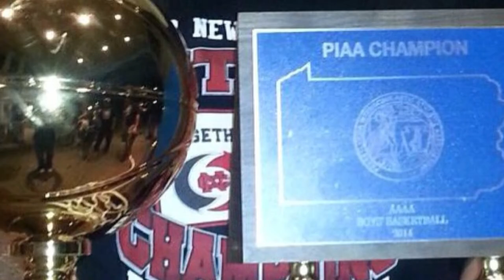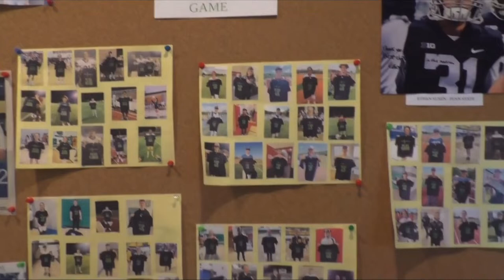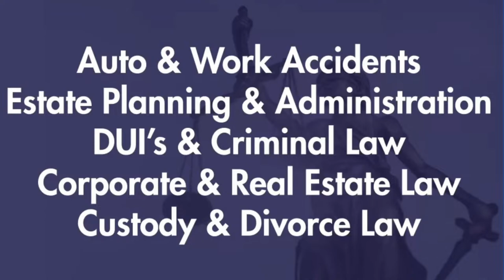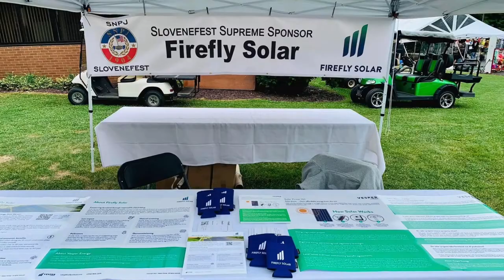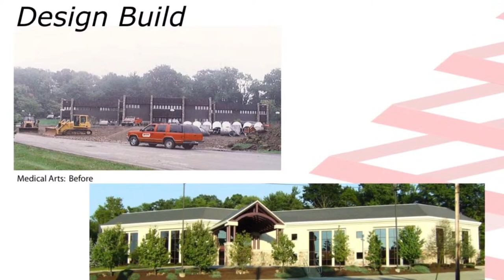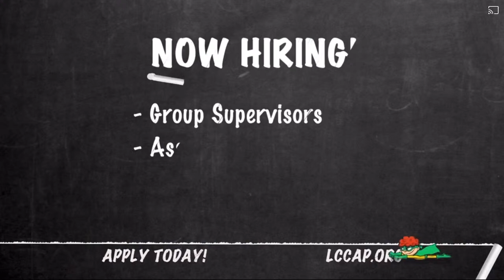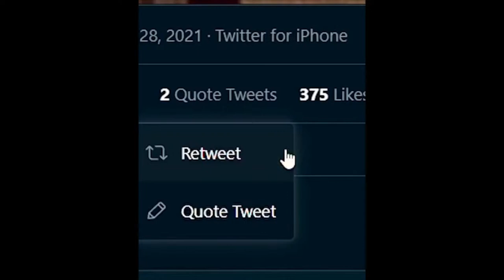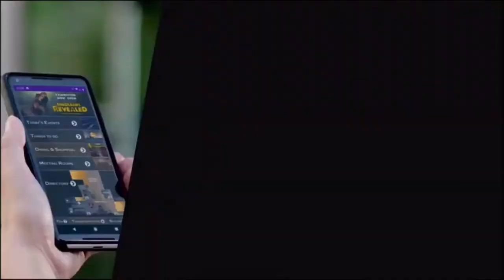Mohawk Warriors vs. Ellwood City Wolverines - WPIAL Baseball - Sec. 1-3A - Apr. 16, 2024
This WPIAL Section 1-3A baseball game between the Ellwood City Wolverines and Mohawk Warriors is a presentation of the Lawrence County SportsNet.

Follow @LCSportsNet on twitter and instagram for all of your Lawrence County sports action!